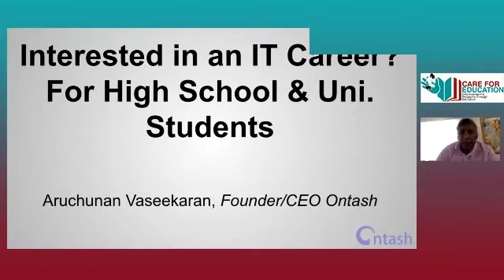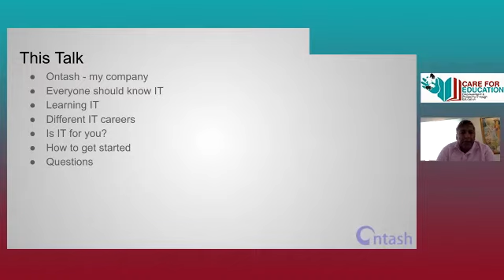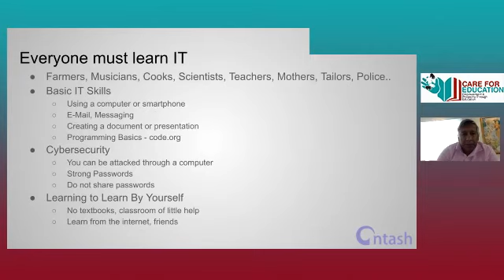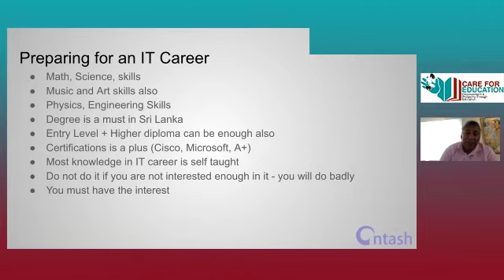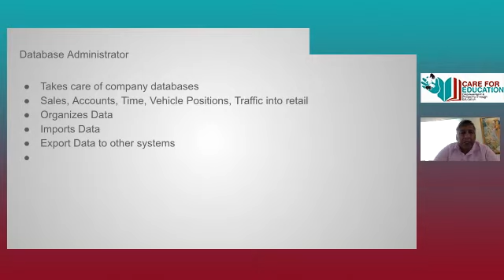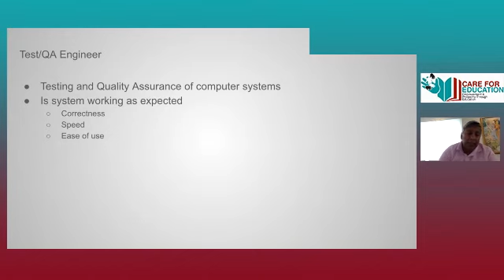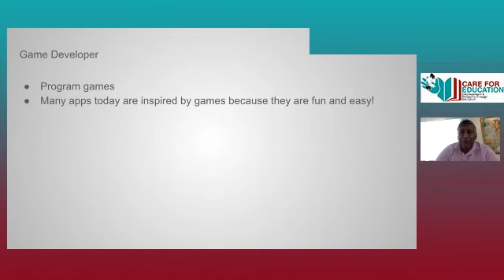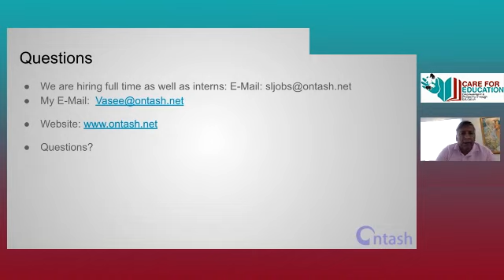08 29 2021 Ontash Mr Vaseekaran